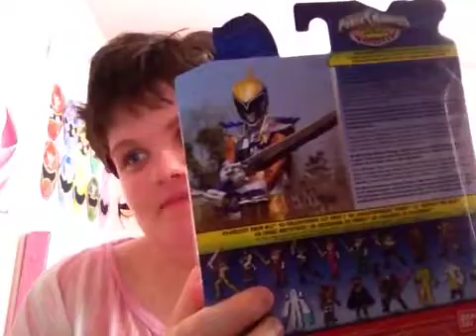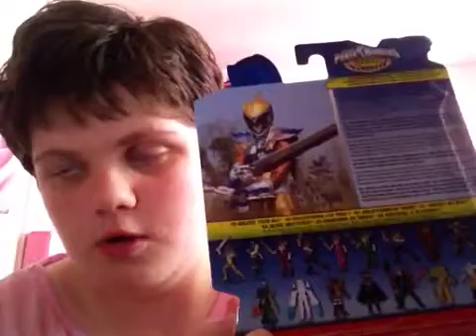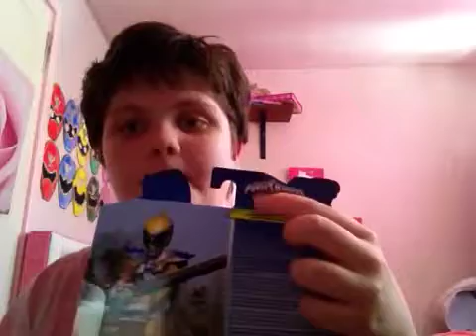Power rangers Dino charge gold ranger toy part 1